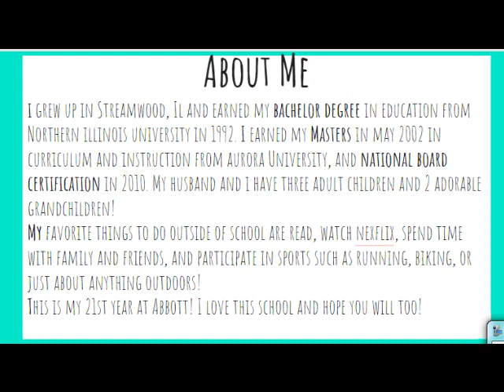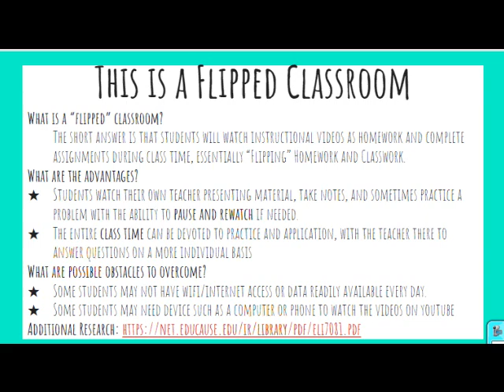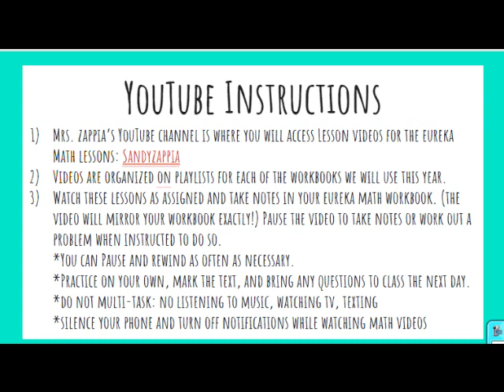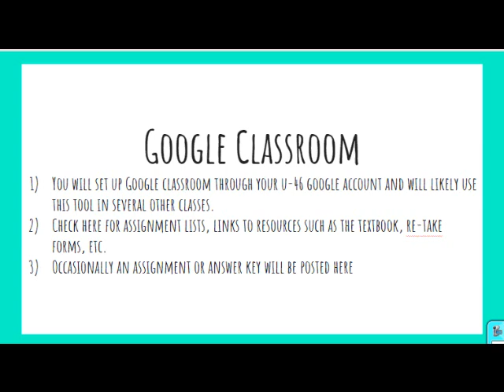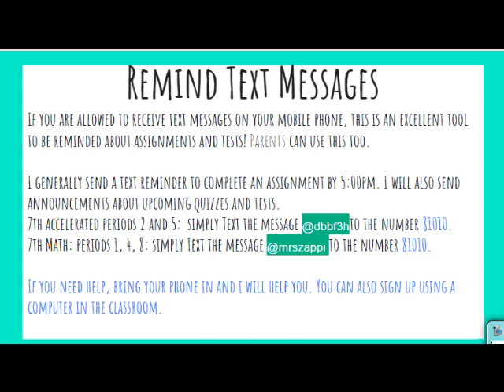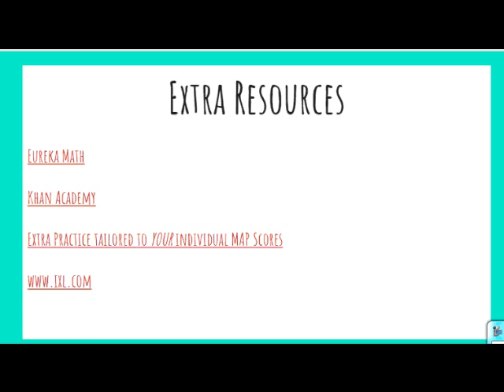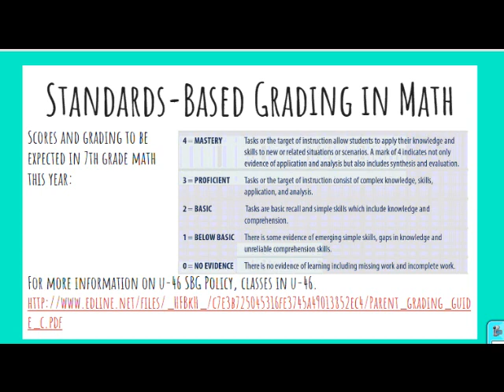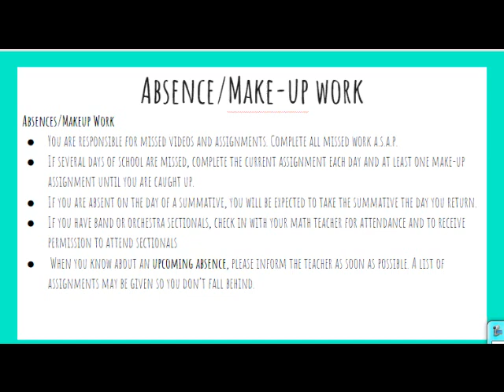Back to School Night Presentation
(Almost) Everything you want to know about your student's math class!